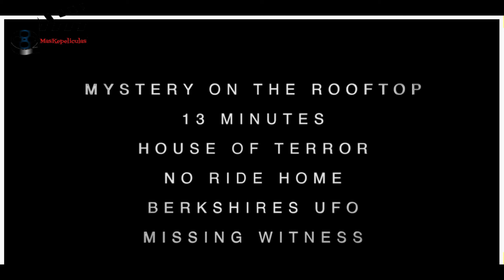Misterios sin Resolver Netflix 2020 - Reseña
Misterios sin Resolver, la nueva apuesta de Netflix más de 30 años después de la original...